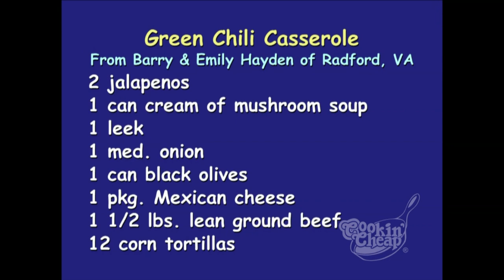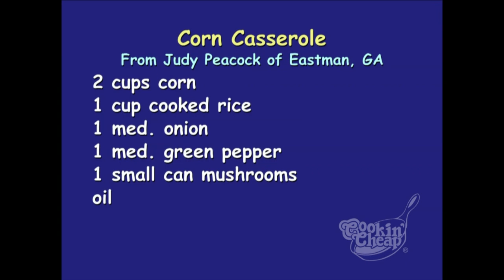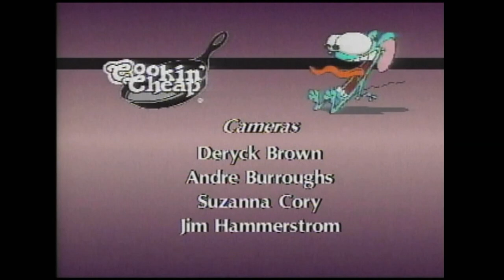Cookin' Cheap - 1807 - Down Home Casseroles